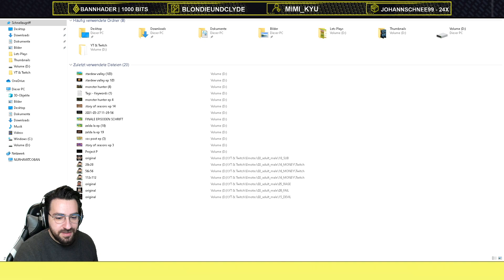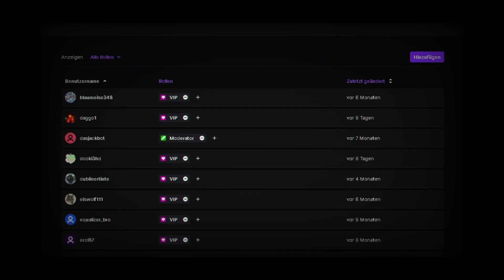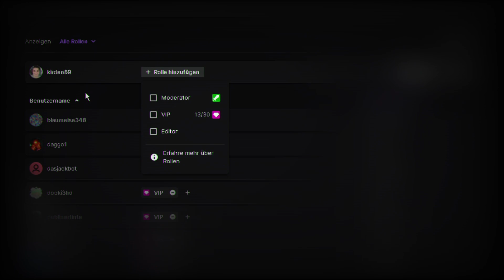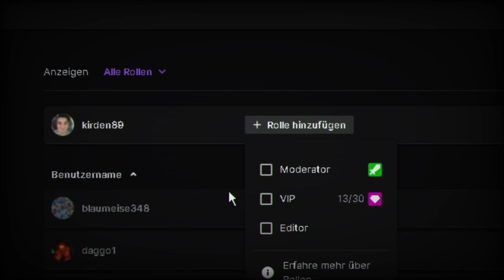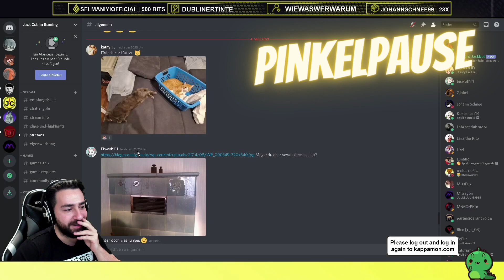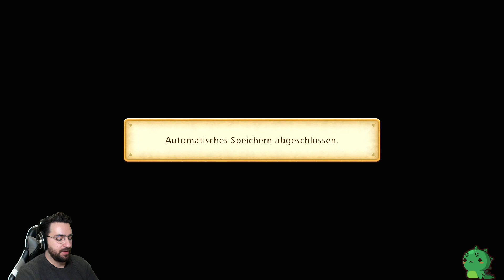Let's Play Story Of Seasons: Pioneers Of Olive Town #14 - Deutsch [Switch - 1080p60]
| Lets Play | Walkthrough | Playthrough | Full Game |

Let's Play Story Of Seasons: Pioneers Of Olive Town auf Deutsch mit Jack.

Zum Spiel:

Titel: Story Of Seasons: Pioneers Of Olive Town
Genre: Aufbausimulation
Entwickler: Marvelous
Publisher: Marvelous USA
Release: 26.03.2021 für Nintendo Switch (EU)

Olivingen – nur einen Steinwurf von deiner Farm entfernt – ist eine Hafenstadt an der Küste der Halbinsel. Das Städtchen ist ruhig und anheimelnd, gleichzeitig aber auch Heimat einer ganzen Reihe einzigartiger Charaktere. Und auch wenn die Bewohner dieses malerischen Küstenorts gut zurechtkommen, hat ein wenig Tourismus mehr noch niemandem geschadet ...